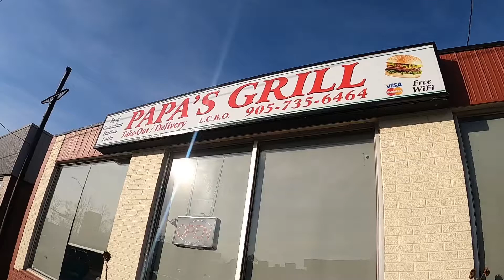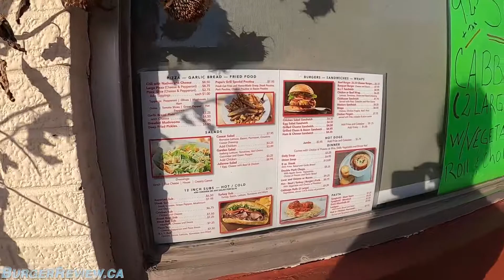Papa's Grill Burger Review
Always looking for great Burgers I find myself at Papa's Grill In Welland, will they have the BEST burger? Watch the find out!